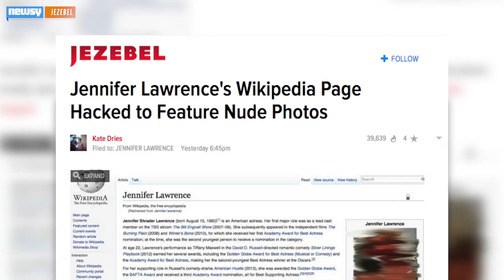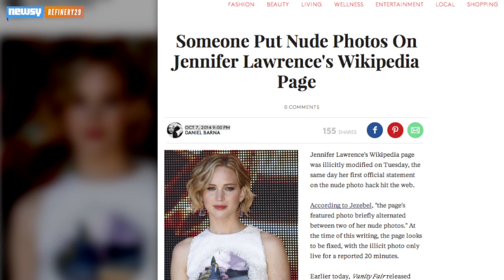Nude Photo Of Jennifer Lawrence Posted To Her Wikipedia Page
Just hours after news broke that Lawrence had declared August's nude photo hack a "sex crime," one of those nude photos was posted to her Wiki page.

Image via: Getty Images / Mike Coppola